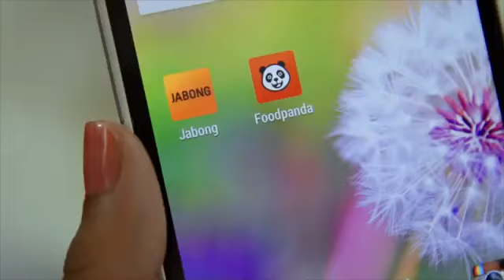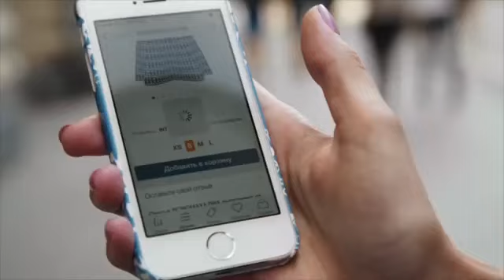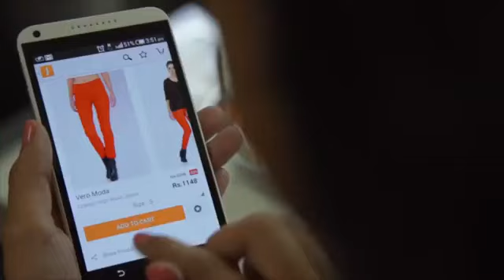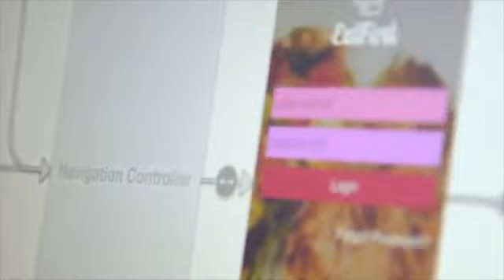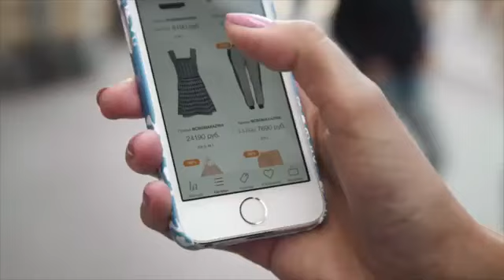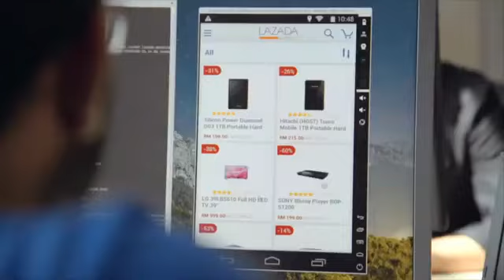Rocket Internet: Presentation #1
Referenced in my course "The Financing of Startups".